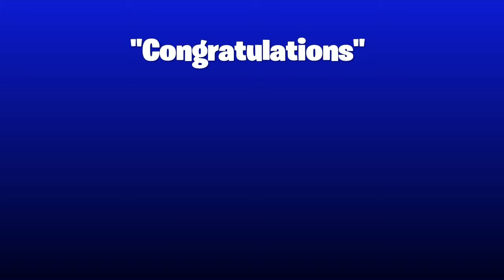Just some Fortnite clips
This video is pretty short. I have some good ones coming.